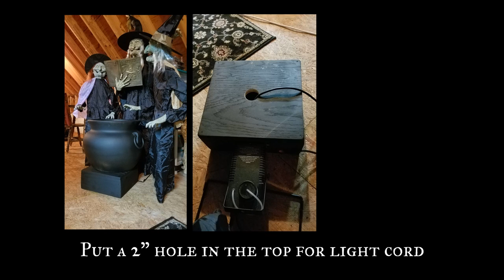How to make a realistic Witches' Cauldron For Halloween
This is a simple video tutorial on how to make a kick ass cauldron for any witches out there. It requires several magickal ingredients kiddies. First you need:

A Cauldron - Home Depot sells a Planter that's perfect for $24.88
Thin Plexiglass for the top of the Cauldron
Three cans of Great Stuff Spray Foam
Sticks from your garden
Black Flat Spray Paint
Red Spray Paint
Orange String Lights
Wood for Cauldron Base
A basic knowledge of carpentry
Fire and Ice LED Light Show Light from Home Depot
A power strip to plug everything up